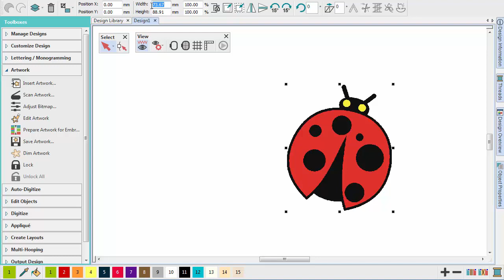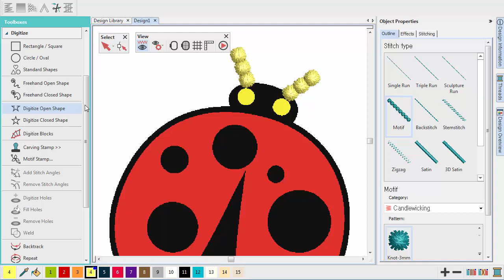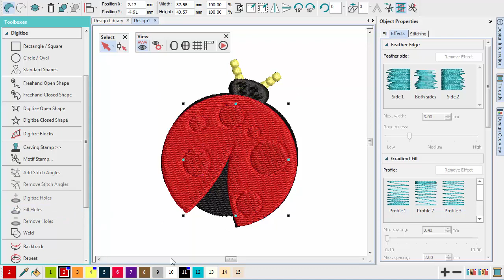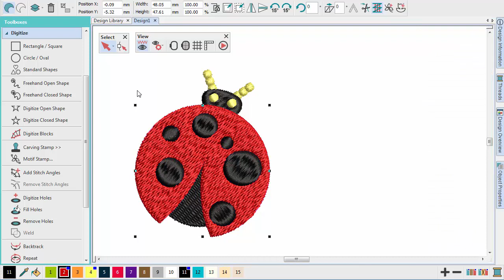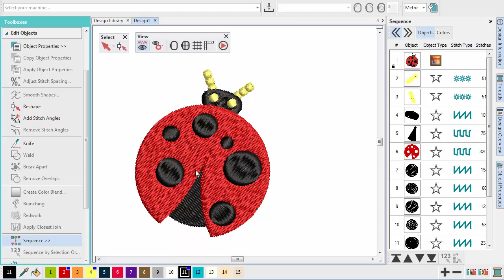Hatch Embroidery 2 - Beginning digitizing demo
Hatch Embroidery is the best machine embroidery software available for the hobbyist and home business today. It includes all the features and tools you need to create or edit embroidery designs, regardless of whether you are new to machine embroidery or very experienced. It's easy-to-use and delivers professional quality results.

In Hatch Embroidery, you can build designs from basic shapes or ‘embroidery objects’. The process is called ‘digitizing’.  Digitizing tools are used in conjunction with stitch types to create embroidery objects. Watch the video to see how it's done.